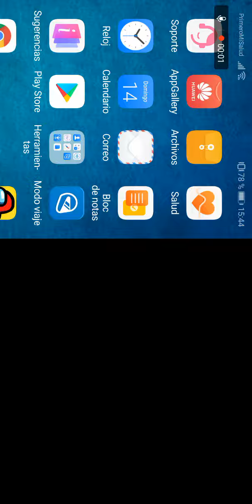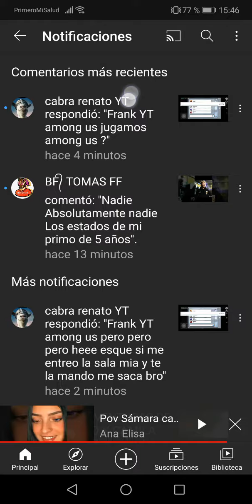Como pasarle le código a una persona sin que se cierre nuestra sala